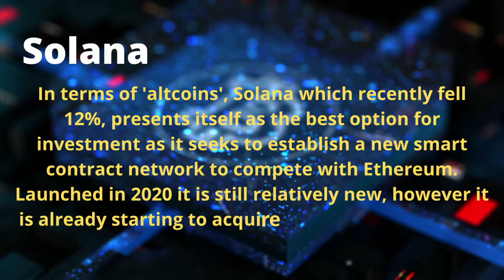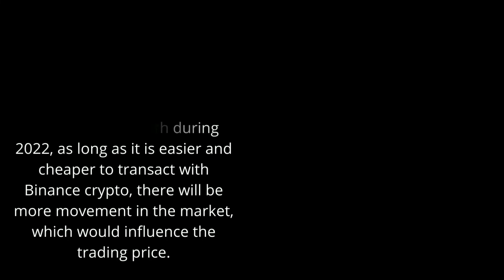Top 5 Cryptocurrency to Invest in 2022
Here is the Sprintzeal Video On Top 05 Cryptocurrency  to Invest in 2022

In This Video Video We have Explained About The Top Cryptocurrencies  in the World to invest in 2022
These are The Cryptocurrencies which we have Explained In This Video
1.Bitcoin
2.Ethereum
3.Solana
4.Pokadot
5.Binance Coin